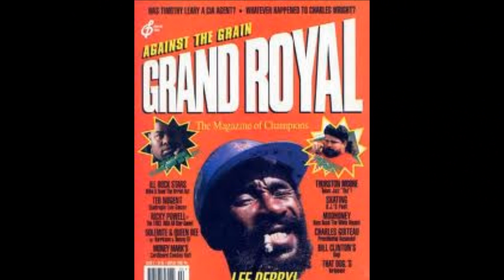THE UPSETTERS - Grumblin' Dub (LEE PERRY)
Grumblin' Dub - THE UPSETTERS ( Arkology II )

Produced by Lee Perry
Recorded and mixed at the Black Ark

MUSICIANS
BASS: Boris Gardiner, Robbie Shakespeare, Winston Wright
DRUMS: Mikey 'Boo' Richards, Lowell 'Sly' Dunbar, 'Benbow' Crealy
GUITAR: Earl 'Chinna' Smith, Geoffrey Chung Willie Lindo, Ranny Williams,
Ernest Ranglin, Robert 'Billy Boy' Johnson, Phill
PIANO: Keith Sterling, Theophieius Beckford
ORGAN: Winston Wright, Robbie Lyn
MELODICA: Augustus Pablo
PERCUSSION: Noel 'Skully' Simms, Uziah 'Sticky' Thompson, Lee Perry
TRUMPET: David Madden, Bobby Ellis
TROMBONE: Vin 'Don D. Jr.' Gordon
SAXOPHONE: Richard 'Dirty Harry' Hall, Glen DaCosta
FLUTE: Egbert Evans
VOCALS:  Lee Perry